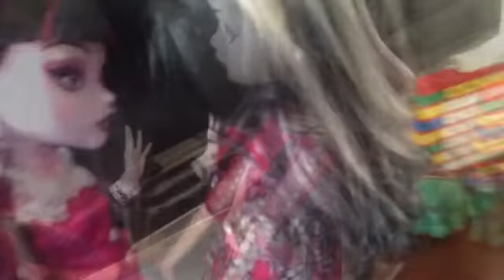Wicked Child for 25 subscribers